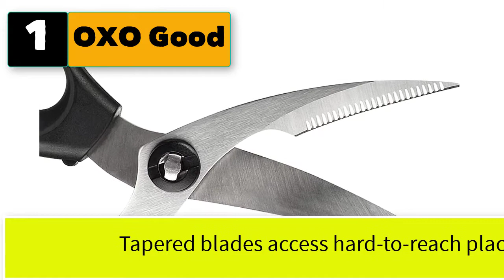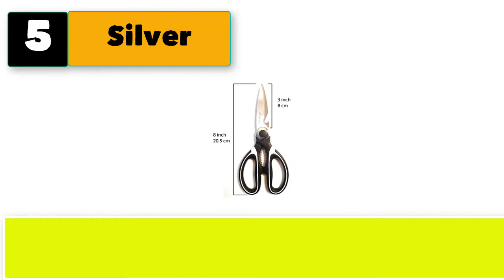Best Kitchen Shears Heavy Duty For Cutting Chicken And Poultry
Best 5 kitchen shears heavy duty for cutting chicken and poultry

1. OXO Good Grips Spring-Loaded Poultry Shears.

2. KitchenAid Shears with Soft Grip Handles.

3. SUNLAND Kitchen Shears Scissors High Hardness Stainless Steel.
4. Cuisinart BBQ Shears Multi-Purpose.
5. Silver Star Kitchen Shears Scissors Heavy Duty Stainless Steel Multi Purpose.